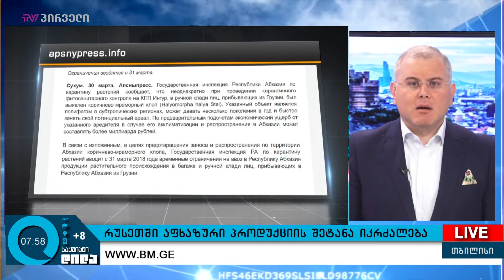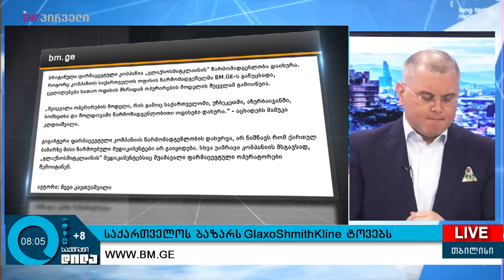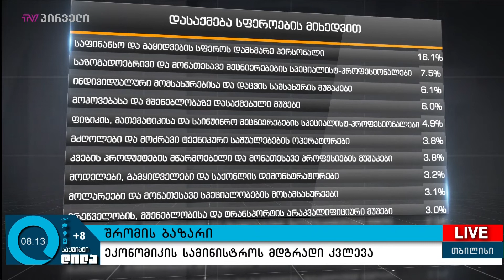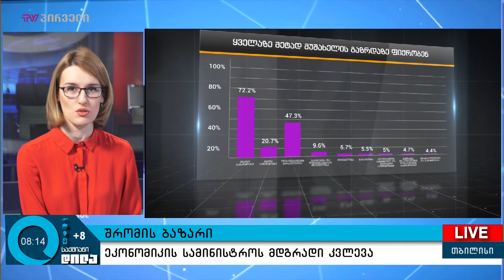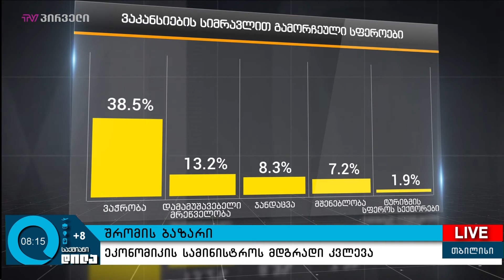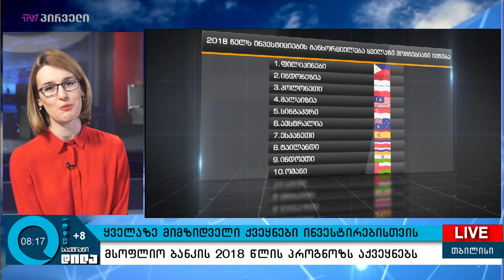გიორგი ისაკაძის 2 აპრილის პროლოგი!